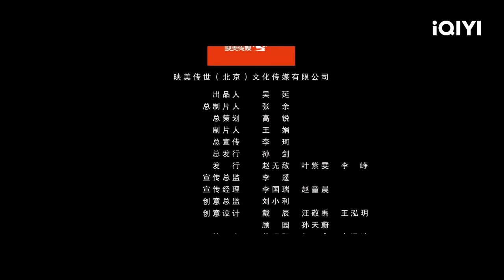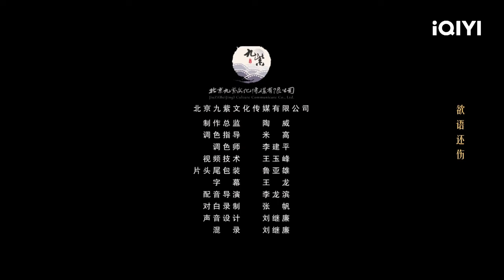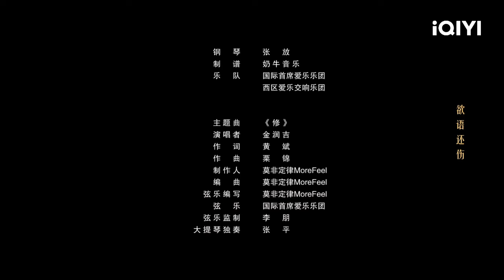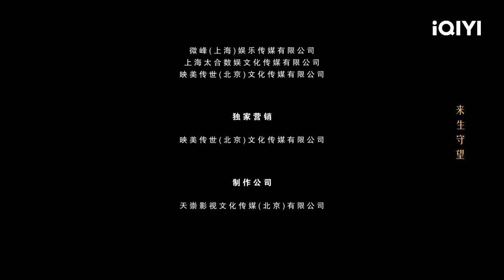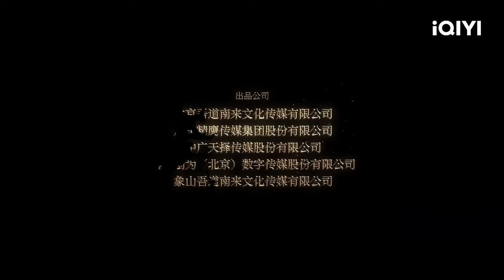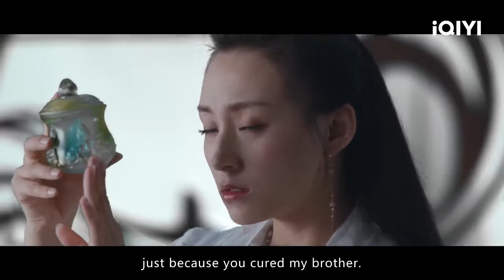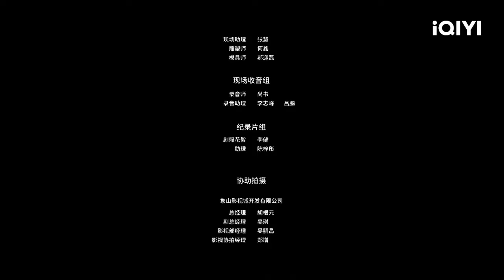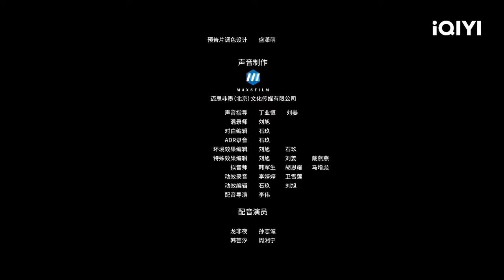【大联播】新娘电影系列/Bride Movie Series 洞房之夜血色惊魂 千年毒蛊新娘为爱续命！【悬疑 惊悚|iQIYI 午夜影院-欢迎订阅】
【电影简介】
《修罗新娘》Love in Blood
【电影简介】
郡主王萱在与寒族将军萧霁新婚的夜晚化身为鬼魅的修罗新娘，四处杀戮破坏，连青梅竹马的三皇子子珩都惧怕不已。但萧霁却不离不弃，与王萱共同寻找真相，没想到牵扯出背后更大的阴谋。

【电影简介】
《芸汐：毒谷新娘》Poison Valley Bride
【电影简介】
影片讲述了韩芸汐、龙非夜等人联手顾七少想要破除药鬼谷危机。但毒蛊新娘也一同跟随芸汐等人来到药鬼谷，破坏了顾七少炼制的解药，众人被毒蛊所伤。几经波折后，受伤的韩芸汐与龙非夜等人寻到新娘老巢，为救众多中蛊之人，韩芸汐与毒蛊新娘斗毒，与顾七少入死地破毒术，最终救拿到解药并换回韩芸汐的容颜，摧毁了“毒蛊新娘”的阴谋。